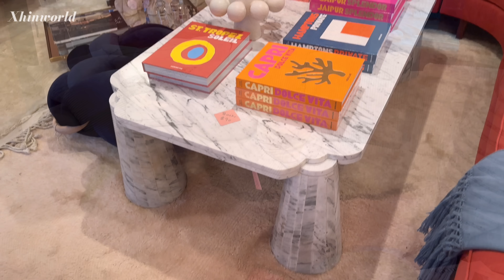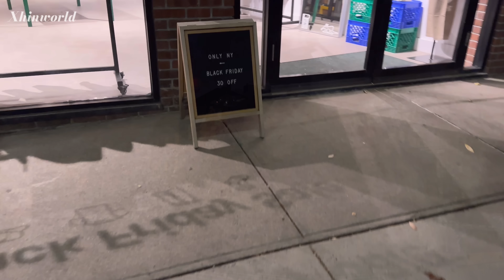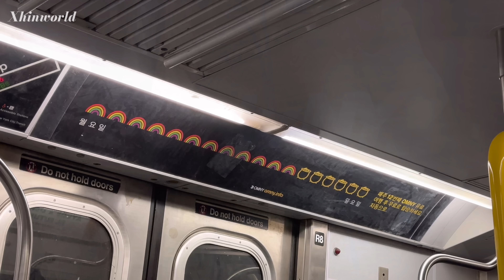(ENG) 뉴욕 브이로그 | 파이널윅 | 연말을 맞이하는 참 자세🎄❤️ | Washington Square Park | Trader Joe’s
이번주 영상도 좋아해주셔서 감사합니다!

그럼 다음 영상에서 또 뵈어요 :)

BGM 모두 유로사이트 이용하고있습니다.

Equipment
iPhone 14 Pro Max & Sony Zv-1

모든 OOTD 정보는 영상에 기재되어있습니다.
정보가 없는 의류는 따로 적지 않았습니다! 참고해주세요.

FLIMED BY / EDITED BY Xhinworld
🚫제 영상을 무단으로 캡쳐, 다운로드해서 타 커뮤니티에 올리지 마세요. 🚫